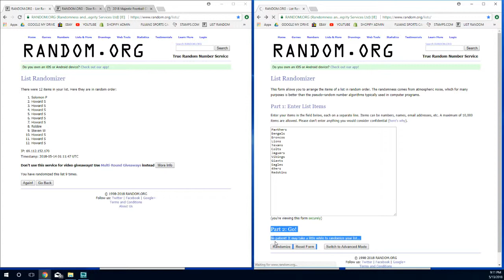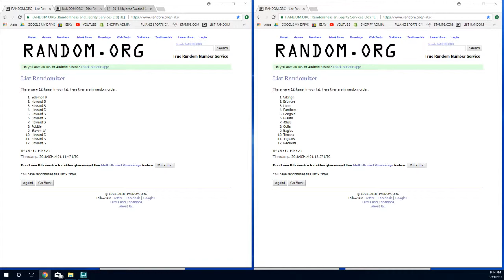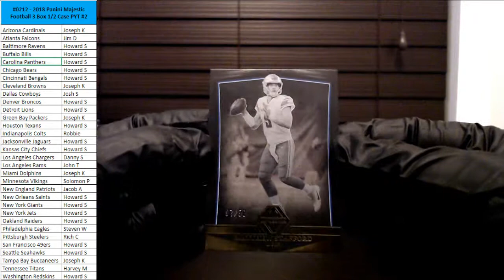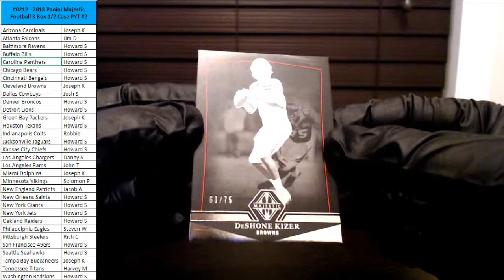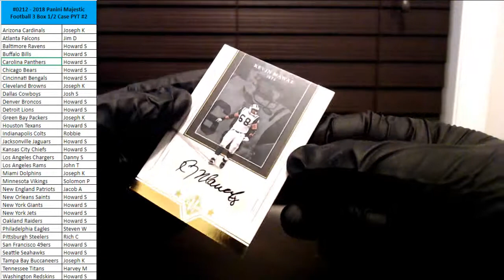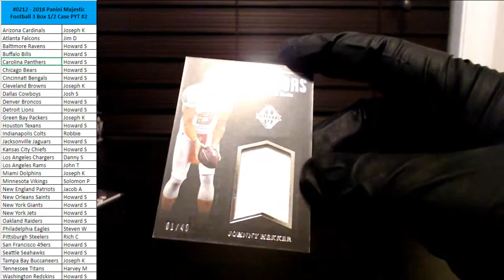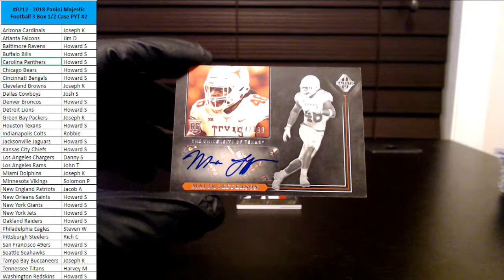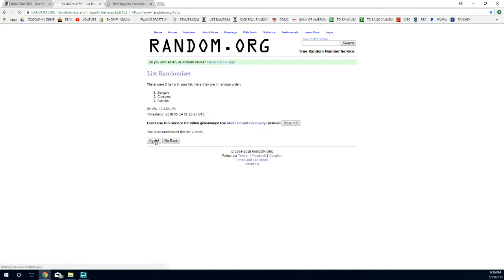05 13 2018 #0212 2018 Majestic Football 3 Box Break #2